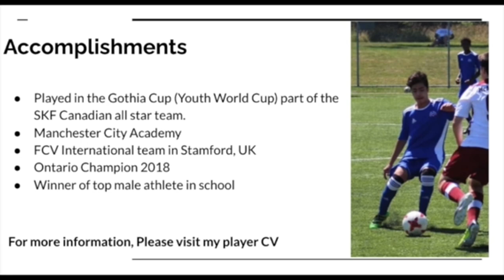Parsa Ebrahimpoor-Video Highlight